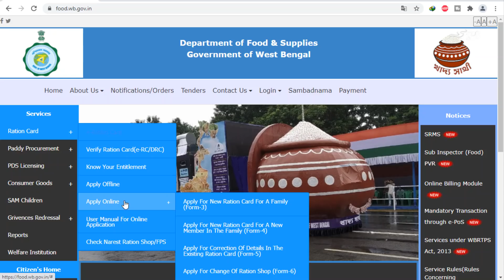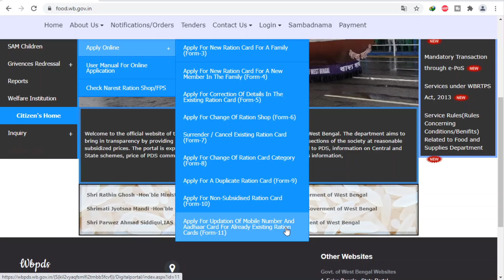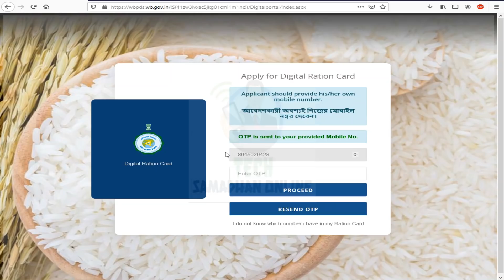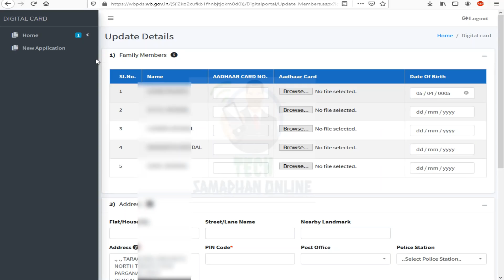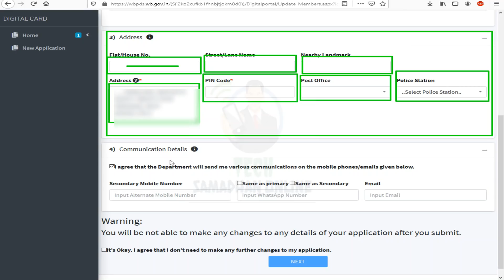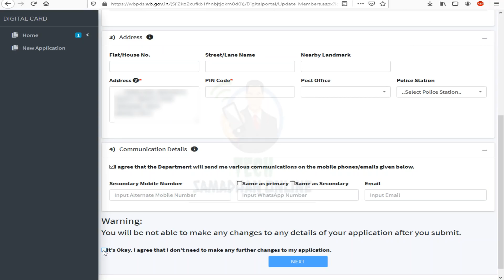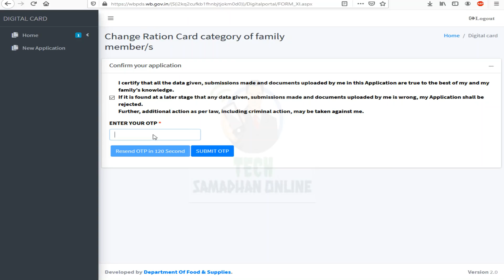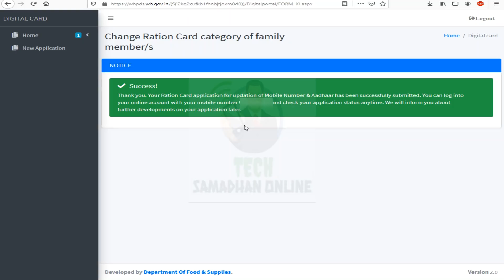Online Mobile Number Link With Digital Ration Card || Aadhar Card Link With Digital Ration Card 2021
Keywords-
link ration and aadhar
latest update on ration card
how to link aadhar with ration card
mobile number link with ration card west bengal